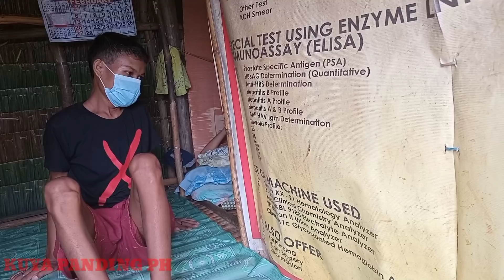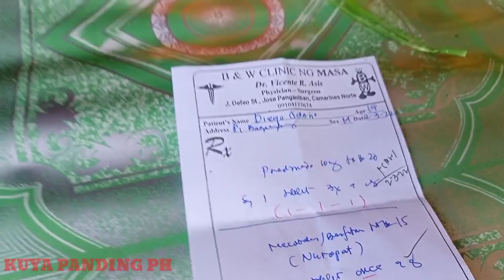2nd check-up ni diego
DIEGO UPDATE.